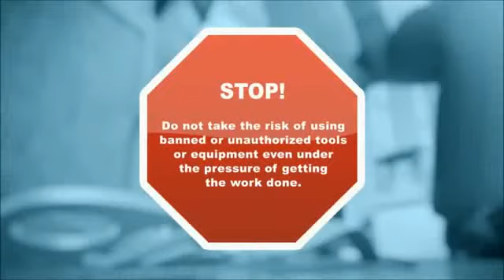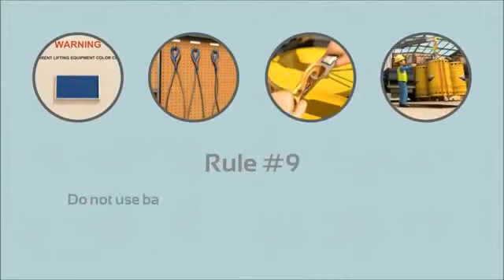Golden Safety Rules 9